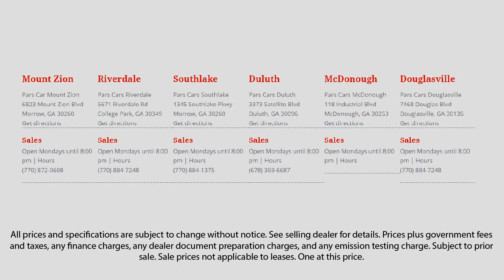2008 Chevrolet Silverado 1500 CREW CAB LT Dunwoody Newnan East Point Douglasville Morrow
2008 Chevrolet Silverado 1500 CREW CAB LT Stock Number: P33623 Vin:2GCEK13M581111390.